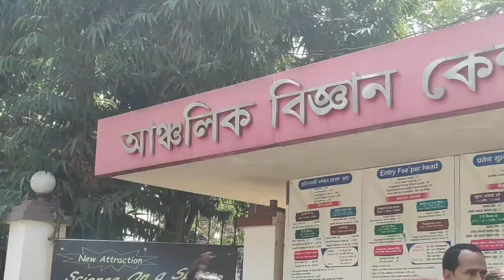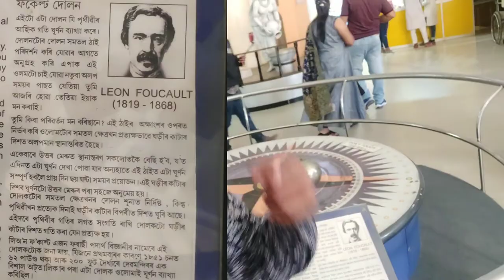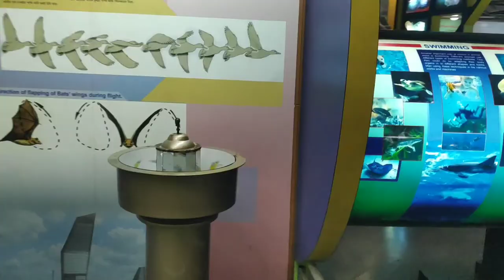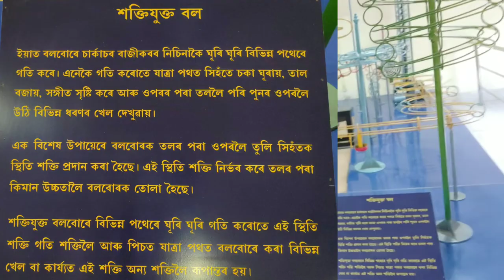Guwahati science museum যাওঁ বলক -Debasish Dutta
Guwahati science museum যাওঁ বলক

                          Debasish video